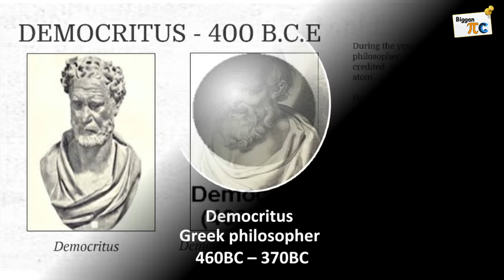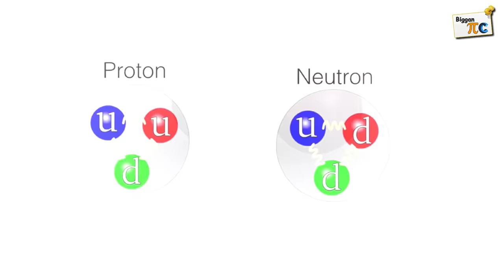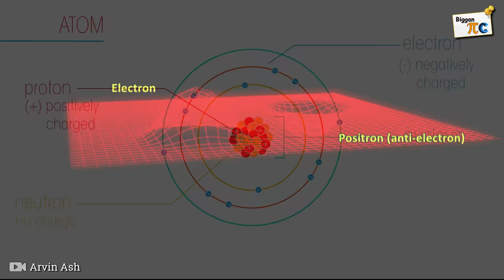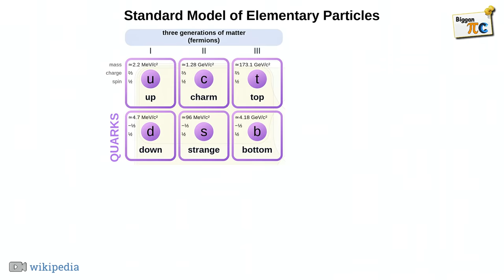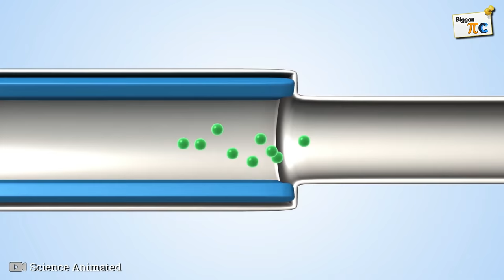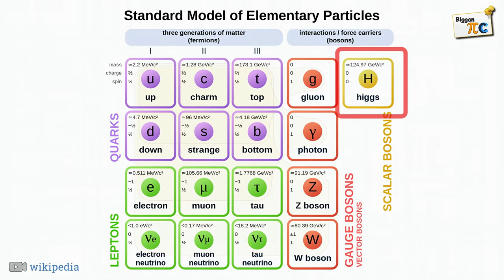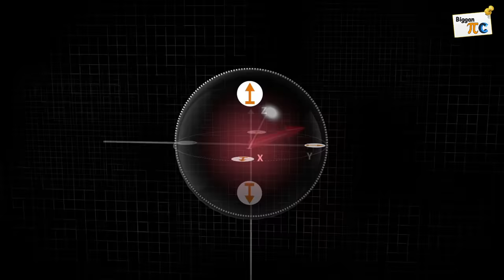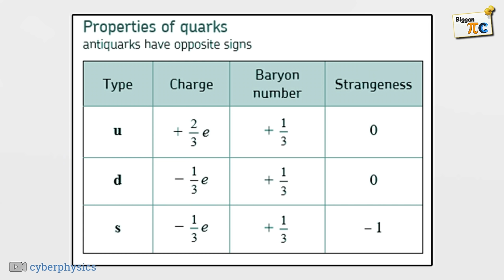পার্টিকেল ফিজিক্স Standard model of elementary particles explained in bangla with animation Ep 61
The Standard Model of particle physics is the theory describing three of the four known fundamental forces (the electromagnetic, weak, and strong interactions, while omitting gravity) in the universe, as well as classifying all known elementary particles. It was developed in stages throughout the latter half of the 20th century, through the work of many scientists around the world, with the current formulation being finalized in the mid-1970s upon experimental confirmation of the existence of quarks. Since then, confirmation of the top quark (1995), the tau neutrino (2000), and the Higgs boson (2012) have added further credence to the Standard Model. In addition, the Standard Model has predicted various properties of weak neutral currents and the W and Z bosons with great accuracy.

Although the Standard Model is believed to be theoretically self-consistent and has demonstrated huge successes in providing experimental predictions, it leaves some phenomena unexplained and falls short of being a complete theory of fundamental interactions. It does not fully explain baryon asymmetry, incorporate the full theory of gravitation as described by general relativity, or account for the accelerating expansion of the Universe as possibly described by dark energy. The model does not contain any viable dark matter particle that possesses all of the required properties deduced from observational cosmology. It also does not incorporate neutrino oscillations and their non-zero masses.

The development of the Standard Model was driven by theoretical and experimental particle physicists alike. For theorists, the Standard Model is a paradigm of a quantum field theory, which exhibits a wide range of phenomena including spontaneous symmetry breaking, anomalies and non-perturbative behavior. It is used as a basis for building more exotic models that incorporate hypothetical particles, extra dimensions, and elaborate symmetries (such as supersymmetry) in an attempt to explain experimental results at variance with the Standard Model, such as the existence of dark matter and neutrino oscillations.

ˍˍˍˍˍˍˍˍˍˍˍˍˍˍˍˍˍˍˍˍˍˍˍˍˍˍˍˍˍˍˍˍˍˍˍˍˍˍˍˍˍˍˍˍˍˍˍˍˍˍˍˍˍˍˍˍˍˍˍˍˍˍˍ

ˍˍˍˍˍˍˍˍˍˍˍˍˍˍˍˍˍˍˍˍˍˍˍˍˍˍˍˍˍˍˍˍˍˍˍˍˍˍˍˍˍˍˍˍˍˍˍˍˍˍˍˍˍˍˍˍˍˍˍˍˍˍˍ